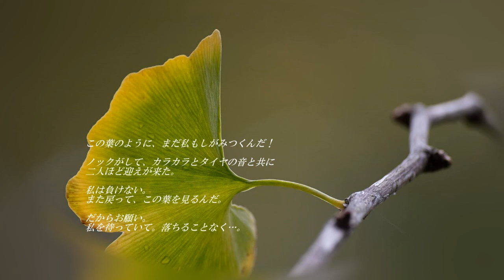刻まれた言葉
数十秒のとある物語
みーみんーshort storyー